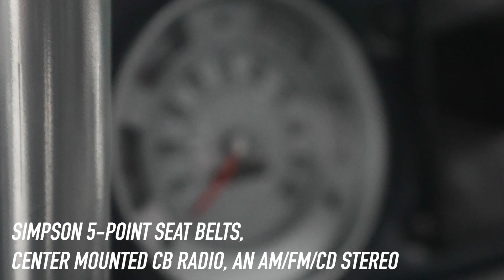1970 Ford Bronco Custom SUV - BARRETT-JACKSON 2022 HOUSTON AUCTION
Lot 690 - This 1970 Ford Bronco custom SUV underwent a recent restoration. Power comes from a rebuilt 302ci V8 engine that has been bored .030 over and fitted with a Turbo City fuel injection system, competition camshaft, roller rockers and solid lifters. Additional modifications to this 4-wheel drive SUV include an @EdelbrockUSA manifold, @hookerheaders6397, @FlowmasterInc exhaust, oil pump, fuel pump, 23-gallon gas tank, Powermaster high torque starter and a 4-core radiator. Power is sent to all four wheels by a 4-speed manual transmission and a dual-range transfer case. Additional equipment includes an updated wiring harness, Tom Wood's driveshaft, Centerforce clutch and @ford Trac-Lok limited-slip differentials in the front and rear, along with a Dana 44 front axle with 4.10 gears and a Ford 9-inch rear axle housing with 4.10 gears out back. Originally finished in Acapulco Blue, the truck was recently refinished in Royal Blue Metallic and features a white fiberglass half-cab hardtop and fender flares. Also includes a ProtoFab RockSolid front bumper with an integrated Badland 9,000-pound winch with a roll cage, removable side steps, diamond plate lower body trim and a stainless-steel exhaust system with dual outlets. It rides on polished 16-inch alloy wheels wearing 35-inch @bfgoodrichtires Mud-Terrain T/A tires with 2-inch wheel spacers. The suspension has also been modified with a James Duff 21-inch long-travel kit, which includes extended swing arms, progressive front coils, rear springs and dual shocks at all four wheels. Additional modifications include a 3.5-inch suspension lift and a 2-inch body lift. Braking is managed by a @WilwoodDiscBrakes master cylinder with power-assisted discs at all four corners, and the truck is equipped with power steering. The cabin features a @va197653 system, custom reclining bucket seats upholstered in gray vinyl and a full cage and Line-X coating from the tailgate to the firewall. Additional interior equipment includes black carpeting, Simpson 5-point seat belts, a fire extinguisher, a center-mounted CB radio, an AM/FM/CD stereo and a center console with integrated cup holders. The aftermarket three-spoke steering wheel frames a 100-mph speedometer with integrated gauges for charging status, fuel level, coolant temperature and oil pressure. Aftermarket gauges are mounted to the steering column and dashboard. Includes matching full-size spare, Hi-Lift 60-inch jack, a binder full of records dating back to 2001 and a Deluxe Marti Report. Estimated 12,000 miles on the documented overhauling of the engine in 2020.